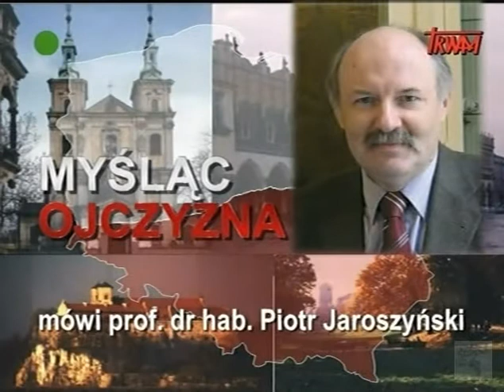..bo My będziemy, jeśli i Oni z nami będą.. - prof. dr hab. Piotr Jaroszyński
felieton z cyklu Myśląc Ojczyzna
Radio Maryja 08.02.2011